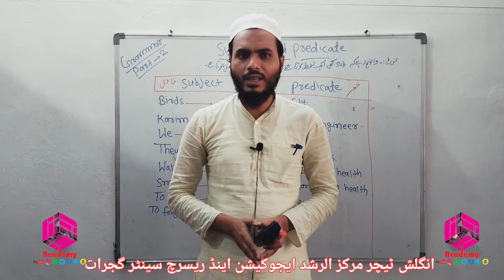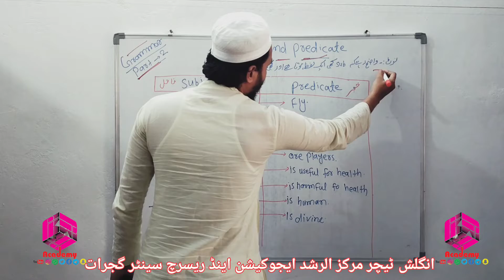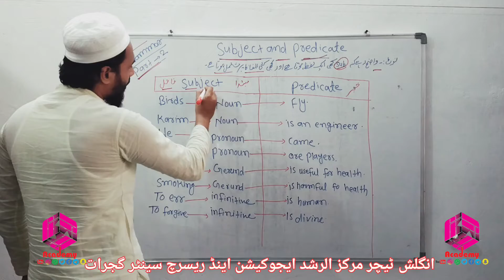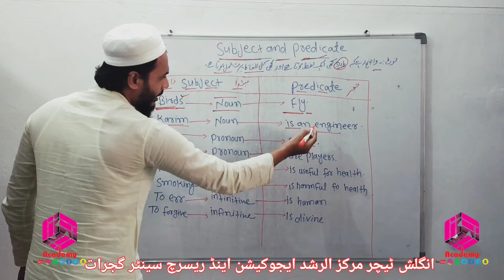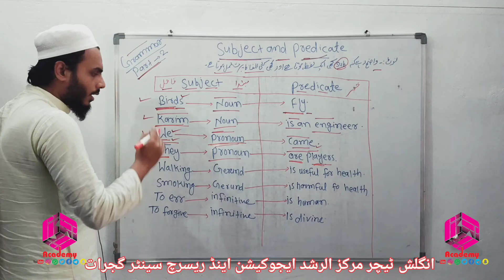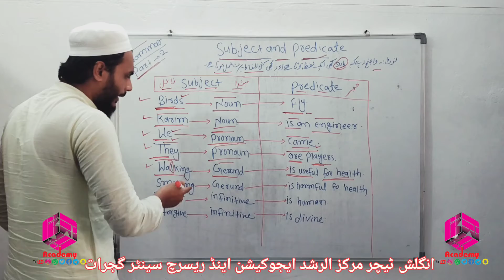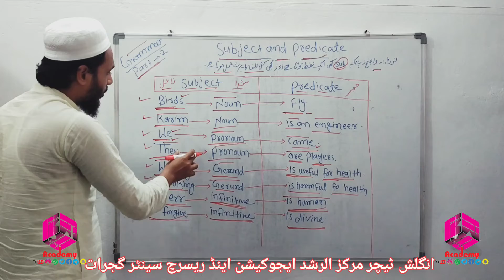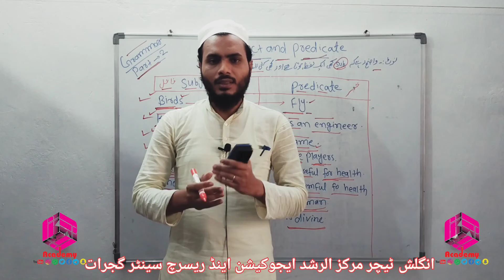subject and predicate/مبتدا اور خبر#fkacademy,grammar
spoken english,learn english,english,spoken english course,spoken english malayalam,
english speaking,spoken english classes,english speaking practice,english speaking course,spoken english guru,spoken english class 1,how to speak english,
spoken english class,english grammar,bangla to english,spoken english tutorial,spoken english in sinhala,english for beginners,spoken english
 books,sopken english course in bengalienglish speaking course,english speaking practice,english speaking,learn english speaking quickly,learn english speaking everyday,
learn english speaking practice,english listening and speaking,english listening and speaking practice,
learn english,english speaking course online,
basic english speaking course,bangla to english speaking course,english speaking course in bengali,
english,spoken english,

grammar,